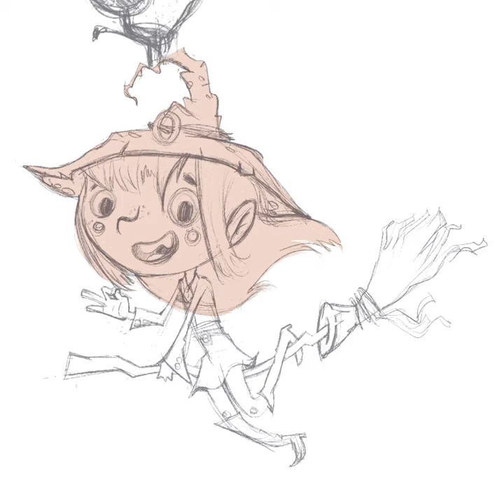Procreate painting process | Witch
Hi everybody💥
Illustration for Boo! Halloween Set in Procreate 👩 ✨ ✏️

Thank you for likes and subscriptions ❤️